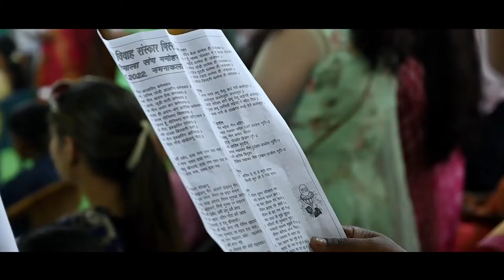mere mama ki shadi wali video....11.5.2022.. from bilaspur to ambikapur ..💐💐💐💐💐🌷🌷🌷🥀🥀🌹🌹🌹🌹